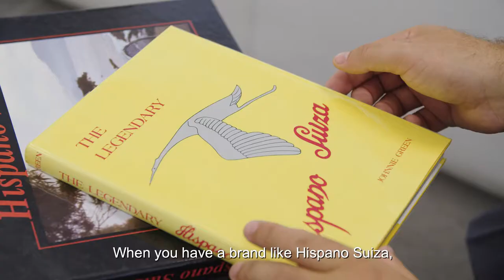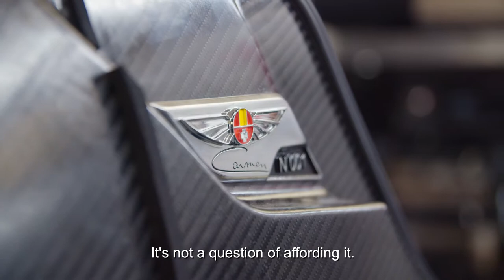The vision of Sergio Martínez Campos, CEO & Partner Hispano Suiza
Sergio Martínez Campos talks about his job at the company and the uniqueness of the Carmen project.